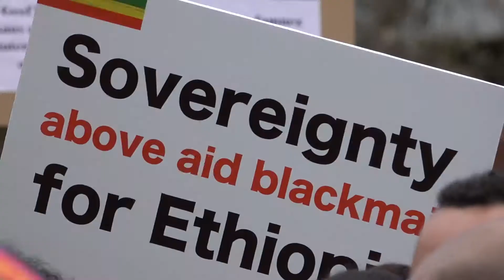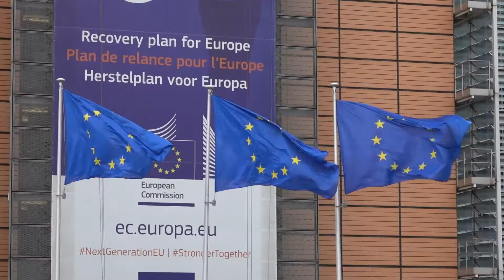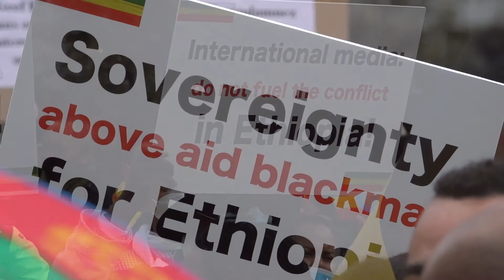Ethiopians and Eritreans protest EU, UN and US intervention in Ethiopia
የአእምሮ ሜዲያ  YouTube ቻናላችን ወዳጅ እንዲሆኑ በአክብሮት እንጋብዝዎታለን

A short impression videoreportage: An estimated 130  Ethiopians and Eritreans in Europe protested European Union, United Nations and the US intervention in Ethiopia.